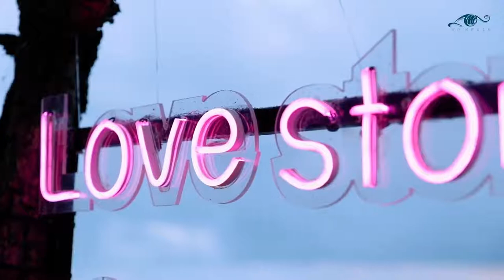Vô Tình live cover Hà Nhi